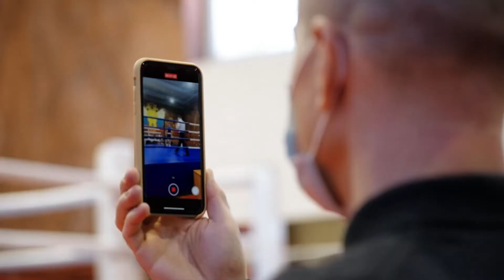Первенство области по боксу 2022 Калининград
видео Сергея Зиборова